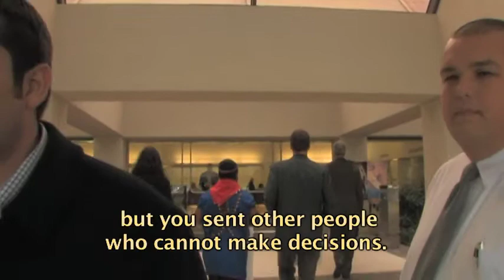Emergildo's Message to Chevron CEO John Watson: Clean Up Ecuador Now.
for more info. Emergildo Criollo, indigenous leader from Ecuador's Amazon rainforest has a message for oil giant Chevron's CEO John Watson: clean up your toxic contamination. In early March 2010, Emergildo traveled from the Amazon to California, to deliver a letter appealing for clean-up, along with 325,000 petitions from supporters in more than 150 countries. Chevron sent out public relations executives and while they listened to Emergildo's story, they continued to play a cynical game of denying responsibility for massive oil pollution that killed two of Emergildo's sons, and has caused suffering for thousands of others like him in Ecuador. The next day, Emergildo recorded this message to Chevron CEO John Watson.